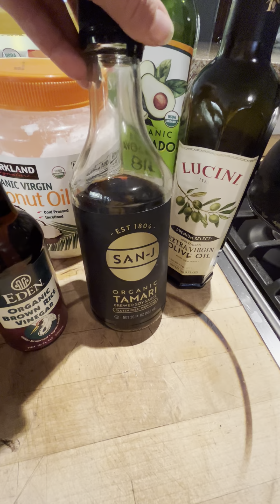Kitchen Staples Pre Clense